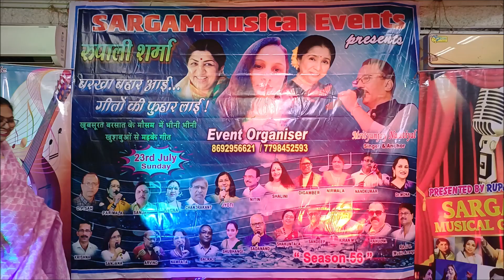Aadha Hai chandrama ( song by) Shakuntala & Tayde Saheb